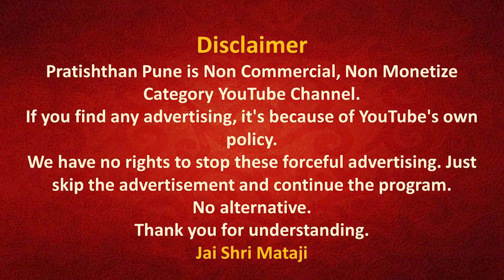1 Dec 2021 | Early Morning Meditation | Sahajayoga | 04 AM IST | Pratishthan Pune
मॉर्निंग मेडिटेशन प्रतिष्ठान  पुणे से 1 दिसंबर2021 को सुबह 04 बजे लाईव्ह प्रसारण इस लिंक पर होगा |

( 1 Dec 2021 | 04 AM)

Ekadasha Rudra Puja, Meodling, Austria | 8 June 1988 |